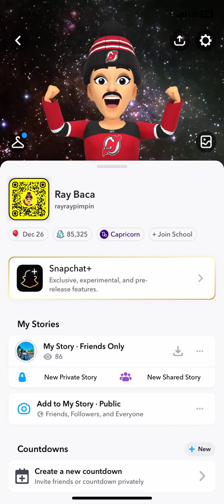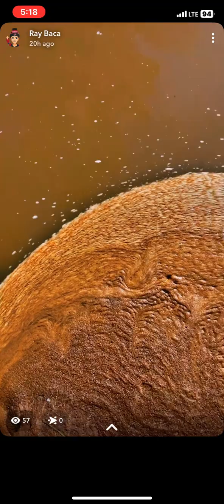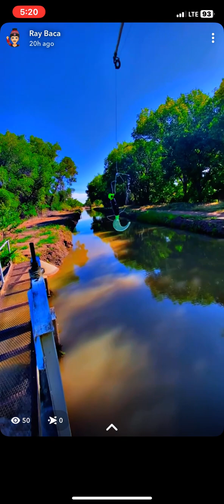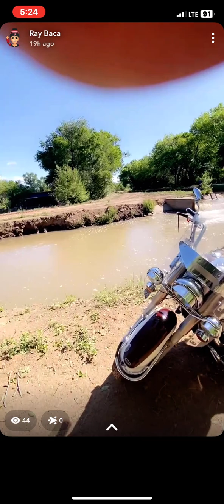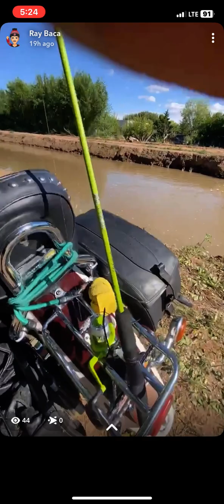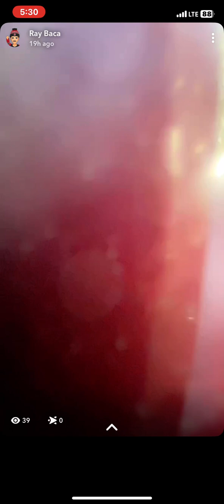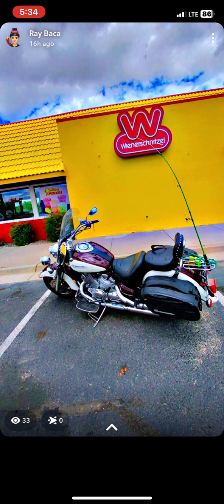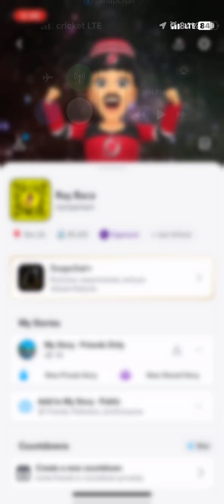￼ fishing in the sewer